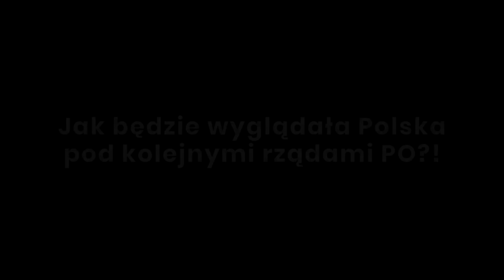Cała prawda o PO. PiS wypuścił spot tuż przed konwencją Platformy Obywatelskiej w Radomiu